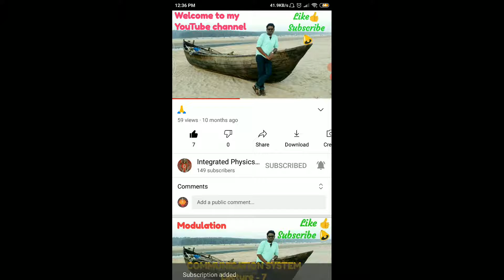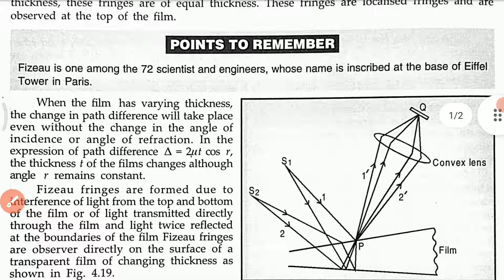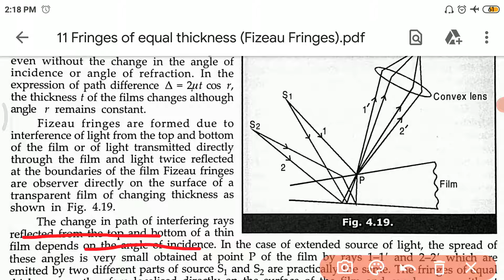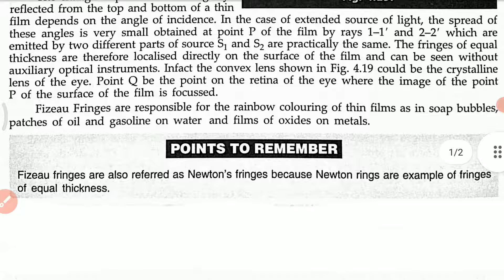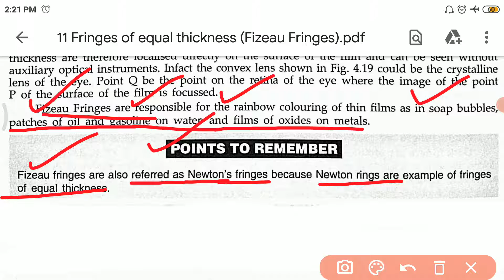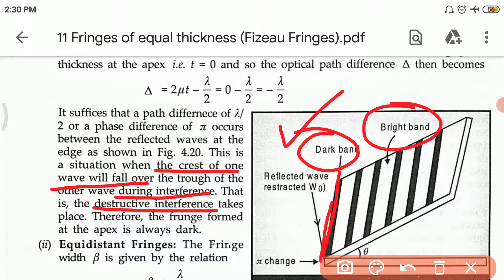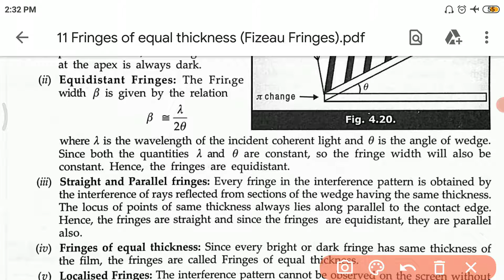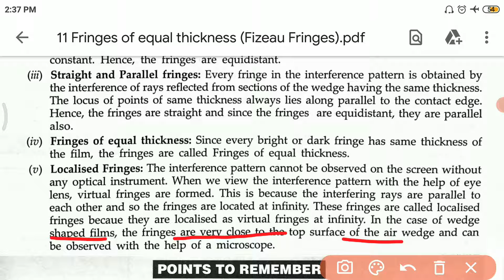Fringes of equal thickness (Fizeau Fringes) (CC-4 UNIT-3 Lec-11)